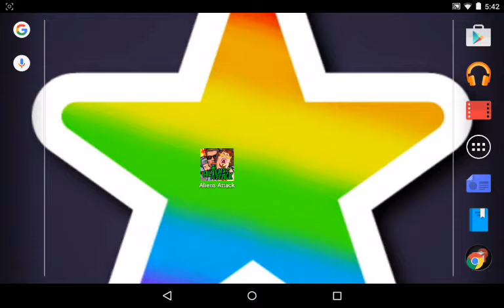Jupi Plays Indie Games [Android]: Aliens Attack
Today, we destroy some aliens!